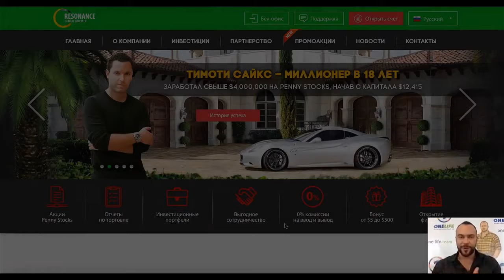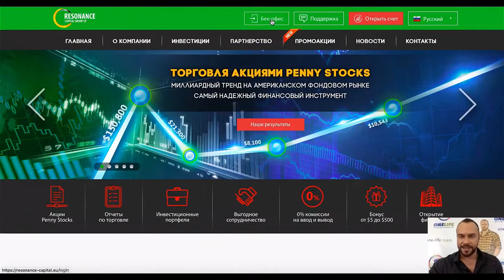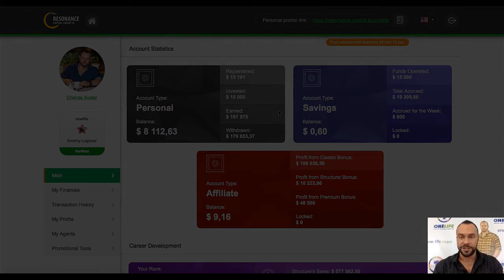Восстановление пароля в Resonance Capital